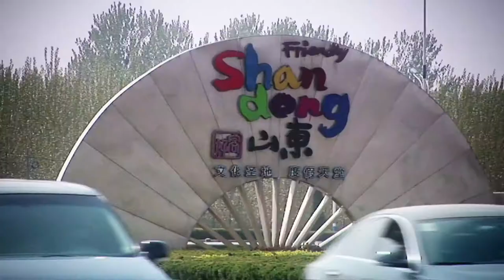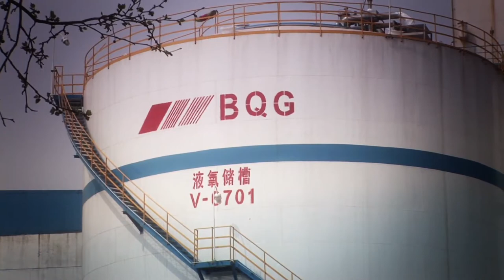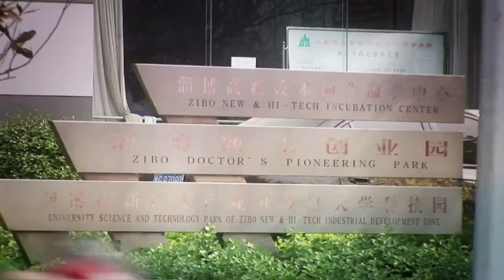Zibo: Opportunities for UK Businesses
Zibo is in the centre of Shandong Province, around 95 kilometres from Jinan, the provincial capital. It's a traditional industrial city, with the sector accounting for nearly 70% of its GDP, but the municipal government is encouraging its industries to become more value-added. The development of Hi Tech Zones and incubation centres for new business is changing the face of the city's industry.

This video is one of a 20 part series on China's regional cities. Each video shows the size and scale of the city, its overall attractiveness as a place to live and work, and introduces potential business opportunities.

UK business interest in China has been focused on a few large established cities on or near the coast. However, these markets are maturing, competition is intensifying and costs are increasing. Regional cities are fast becoming the target for local and foreign investment. The rapid rate of urbanisation, expansion and economic growth of these cities offers considerable opportunities across a wide range of industrial sectors and business activities.

For more information on doing business in China, see our seven part  'Breaking the Barriers' series, which introduces some of the challenges faced by UK companies in China.